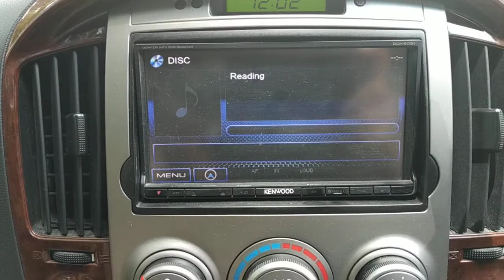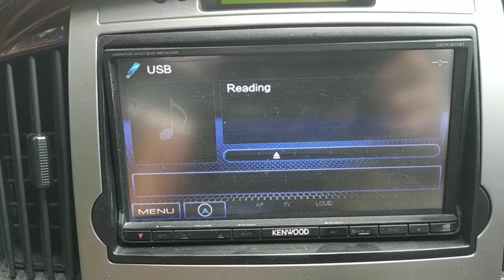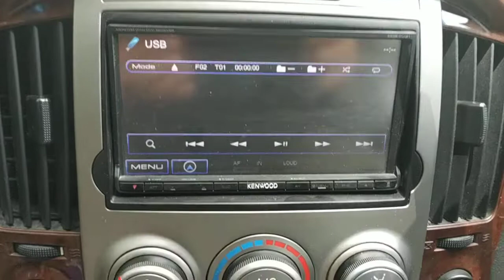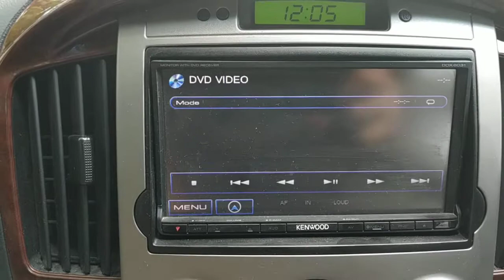Tutorial menghidupkan secondary wall display Head Unit pada Hyundai H1